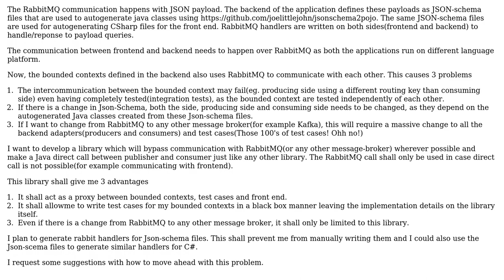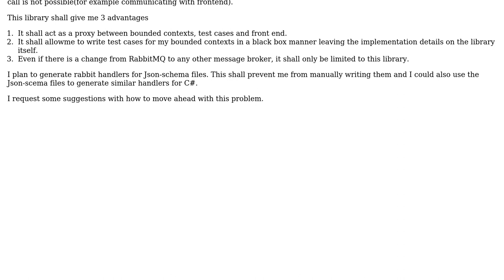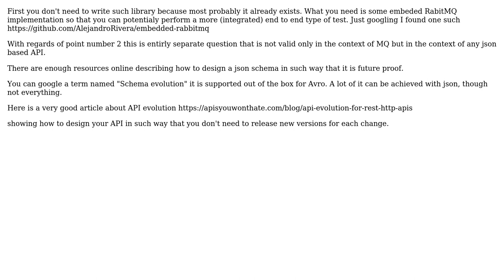Direct communication between message-driven bounded context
With thanks & praise to God, and with thanks to the many people who have made this project possible! | Content (except music & images) licensed under CC BY-SA | Music | Images & others | With thanks to user Nishant123 user Alexander Petrov and the Stack Exchange Network Trademarks are property of their respective owners. You are responsible for your own actions.